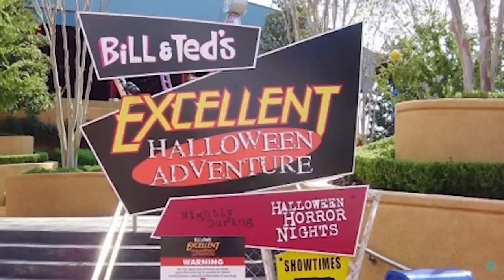Bill & Ted's Excellent Adventure is Totally Awesome Dude!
In 1989, a modestly budgeted time travel comedy called Bill and Ted’s Excellent Adventure hit theaters and quickly became a sleeper hit. Grossing more than four times its $10 million budget, it made a star out of Keanu Reeves, who pays Ted “Theodore” Logan opposite Alex Winter’s Bill S. Preston Esq. A big-hearted and surprisingly intelligent comedy, it launched an unlikely franchise that includes two sequels (to date), two tv series, a comic book series, video games and more. But how did a movie that sat on the shelf for two years become such a hit? And how did two little-known actors end up nabbing such iconic roles? We’ll tell you all about it in Bill & Ted’s Excellent Adventure Revisited, written, narrated and edited by Ric Solomon!